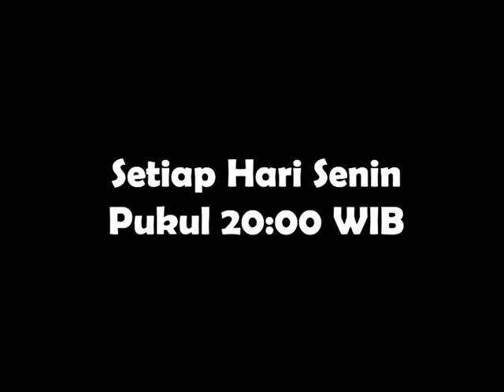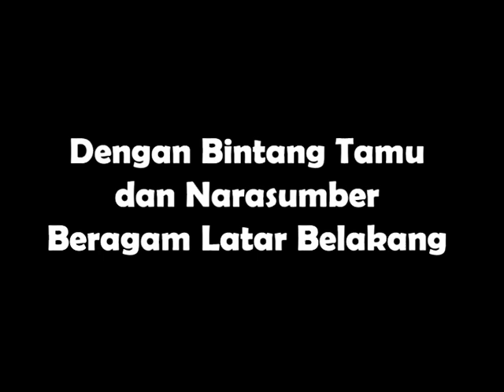Program Siaran Warung Bajigur LPPL Kuningan FM 100,5 MHZ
Sebuah program Siaran LPPL Kuningan FM 100,5 MHZ di Kabupaten Kuningan menyajikan obrolan kekinian seputar Kabupaten Kuningan, Jawa Barat, dengan bintang tamu beragam latar belakang.
Program Warung Bajigur ini diasuh langsung oleh Direktur LPPL Kuningan FM, Pandu Hamzah, yang berperan sebagai moderator dengan nama "Mang Bajigur"..

Disiarkan langsung setiap Hari Senin, pukul 20:00 WIB.